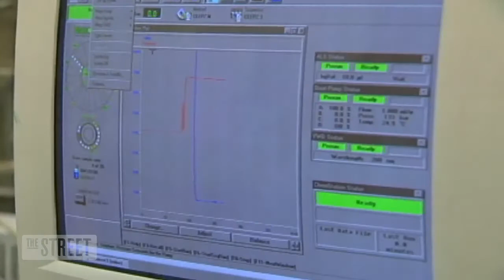The Next Big Thing In Biotech: Celgene